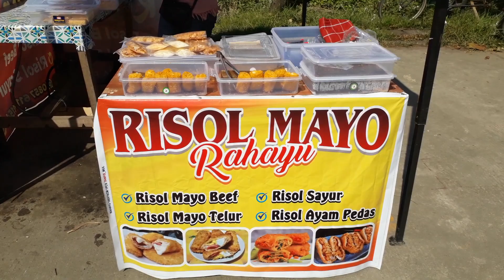RISOL MAYO BEEF.IBU RAHAYU • Pasar Bumi Oren •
Sebetulnya mengelola kuliner sdh cukup lama, bahkan jauh sebelum ada pandemi covid 19.
Namun sejak covid 19, semua tempat transaksi jual beli di tutup.oleh kepengurusan setempat, untuk menjaga agar penularan tdk explosif.

Sejak itulah, ibu Rahayu banting setir bagaimanapun caranya, agar tetap hidup dan bertahan dlm kondisi saat itu.
Apapun dilakukan, berjualan frozen food, berjualan baju dll.
Dan saat kini tetaplah pada keputusan terakhirnya, berjualan Risol Mayo dengan berbagai isian.

Berjualan setiap hari
buka pagi pukul 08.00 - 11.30
buka sore pukul 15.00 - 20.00
hanya penjualan langsung

Tempat:
Pasar Bumi Oren

Untuk Endorz
Mulky Aways Alkharany